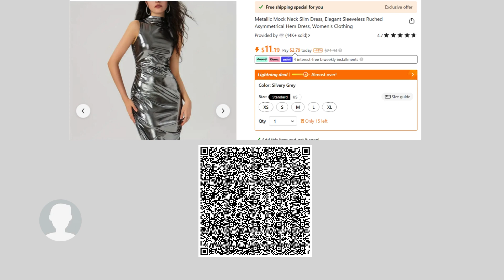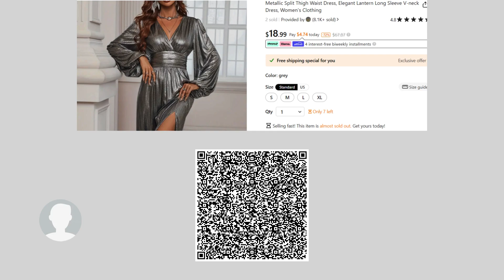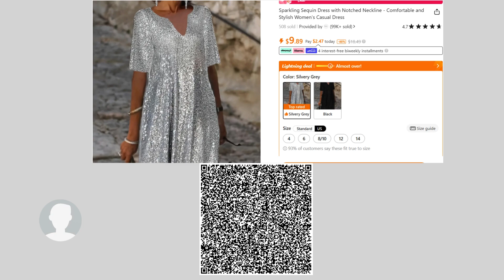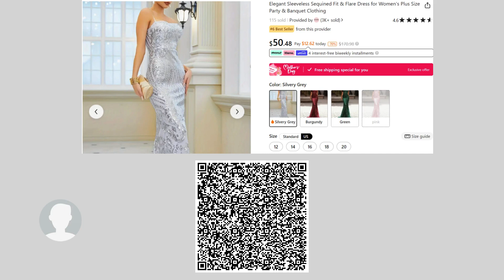Temu Spring Fashion - Fantasia's Metallic Dress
Dr. Daintee Jones, Apostle of The House that Dignity Built Ministries, presents 'Daintee's Picks'. She shows a fashion ensemble inspired by one of Fantasia's outfits. Code: afw77484.